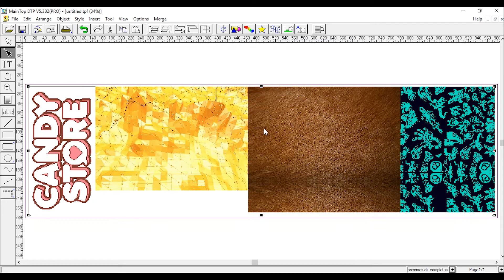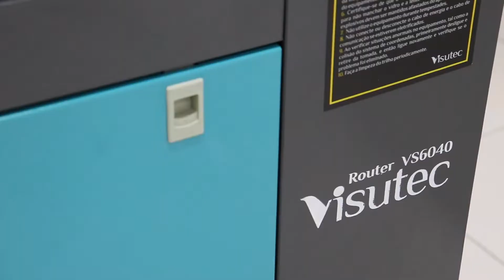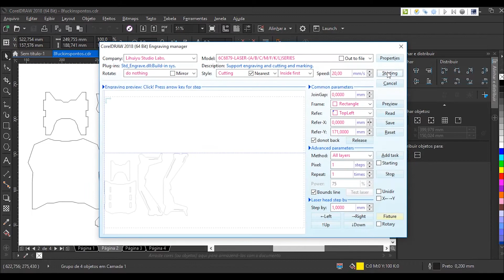Visutec | Plotter S1800 Router VS6040 | Suporte de Headset em MDF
_________________________________________________________________________________________________________________________________________________________________________________________________________ As Plotters e as Routers da Visutec são equipamentos que se juntos, conseguem fazer uma personalização exclusiva e extremamente bem feita.
Confira no vídeo como fazer suporte de Headset com essas duas máquinas trabalhando juntas.

A Plotter S1800 possui uma área de impressão de 1,80m, podendo ser feitas impressões com tintas Eco-Solventes ou Sublimáticas em vinis, adesivos, lonas, papéis, PVC dentre outros materiais.

Já a Router Laser vs6040 corta MDF de até 6mm e possui área de trabalho de 60x40cm. Realiza cortes e gravações em diversos materiais como: pano, couro, acrílico, vidro acrílico, plástico, borracha, telhas, madeira, produtos de bambu, papel, cerâmica, entre outros.